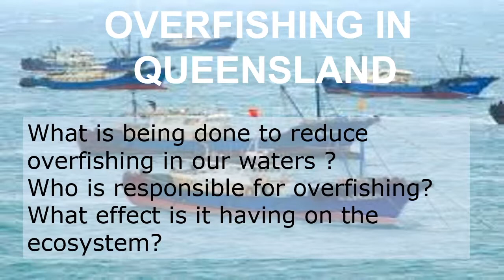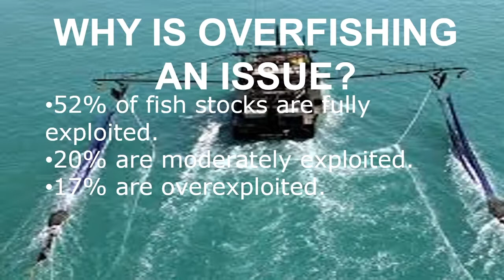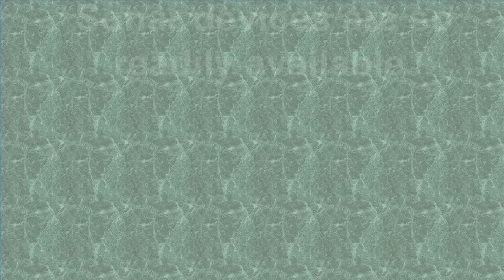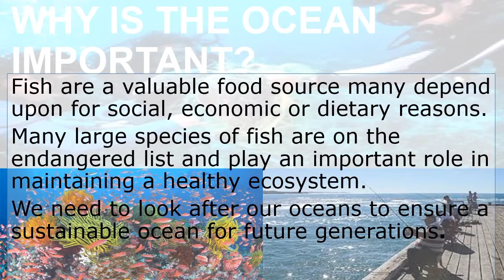Overfishing in Australia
This video is about Overfishing in Australia